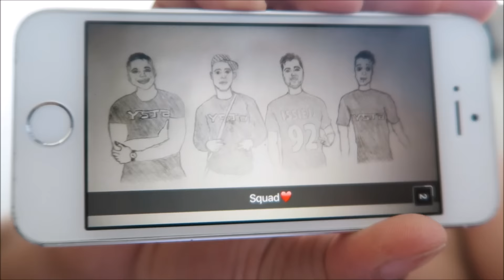DOLFIJN IS NIET WELKOM?! - YOUSTOUB VLOG - #365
Zijn Youtube kanaal was na 3 strikes gewoon compleet verwijderd door YouTube!!

YOUSTOUB POWWW!